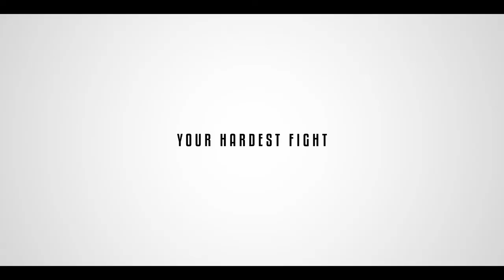PERPLEXOSEXUAL | TRAILER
Watch the trailer for Perplexosexual.